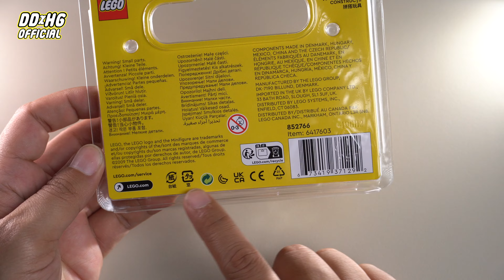Ulas Minifigure Lego yang aku beli di Lego Store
Selamat menonton ,

Share bila video ini bermanfaat